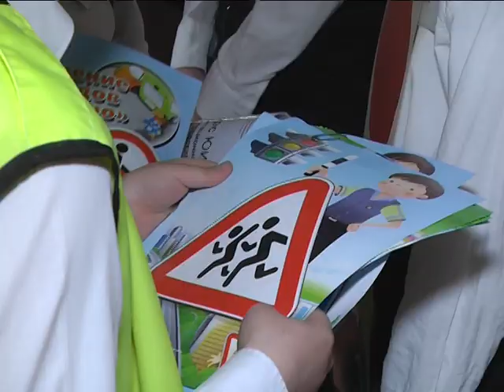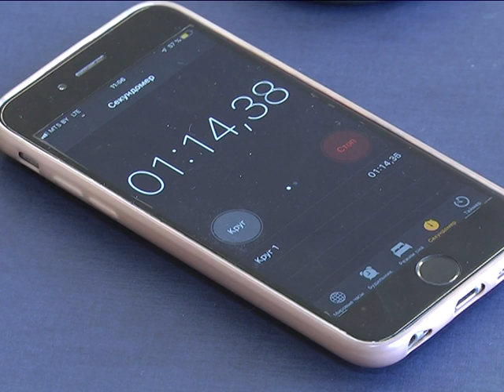2019-04-25 г. Брест. Районные соревнования ЮИД. Новости на Буг-ТВ.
В целях профилактики детского дорожно-транспортного травматизма во всех городах  нашей республики,  ежегодно проводится ряд мероприятий, направленных на повышение дорожной грамотности подрастающего поколения. Накануне в Бресте прошел 41-ый районный слет-конкурс Юных инспекторов дорожного движения. За ходом соревновательного процесса наблюдала наш  корреспондент